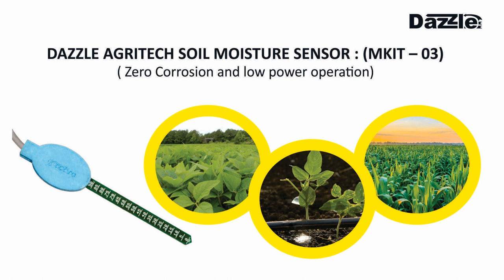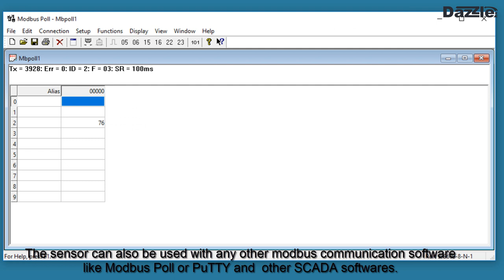Advanced Soil Mositure Sensor with RTU Modbus Communication and zero corrosion performance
The Dazzle Agritech Soil Moisture Sensor Probe is a breakthrough in soil moisture measurement technology with its completely enclosed and zero corrosion design. It provides lifelong accurate performance and zero maintenance.

The above video describes the calibration and usage methodology for the same.